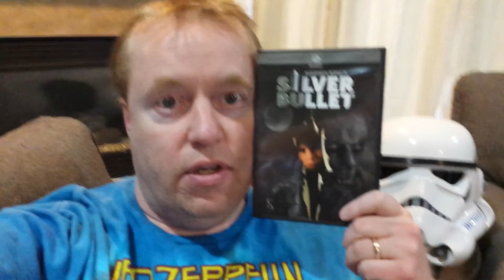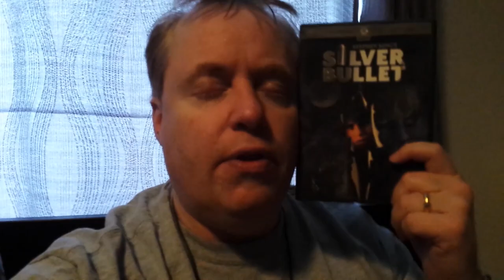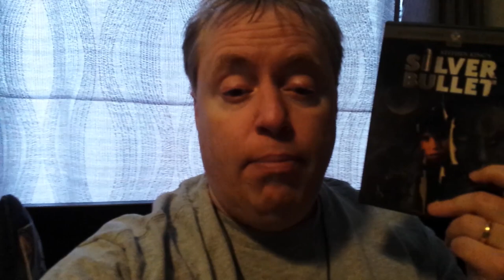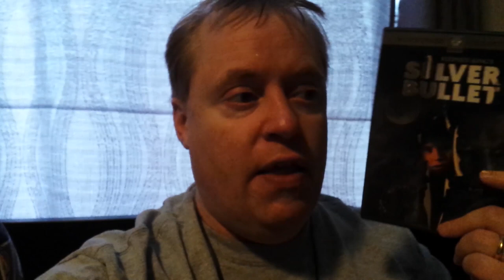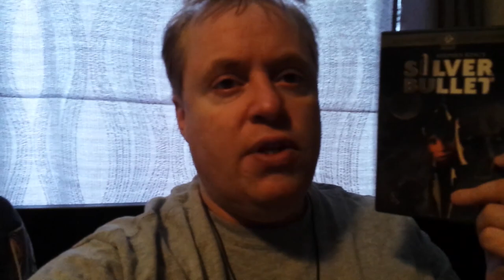SILVER BULLET Movie Review (1985) Schlockmeisters #506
SILVER BULLET Movie Review - Stephen King's werewolf classic!